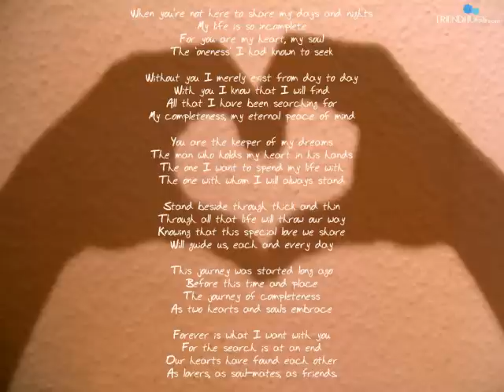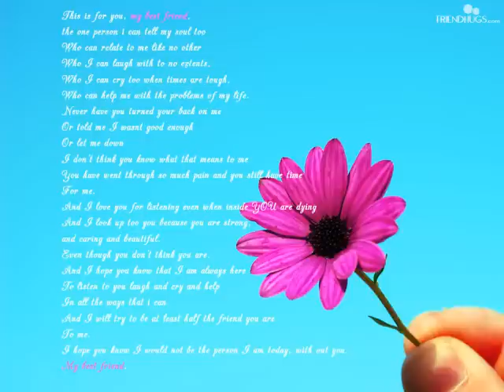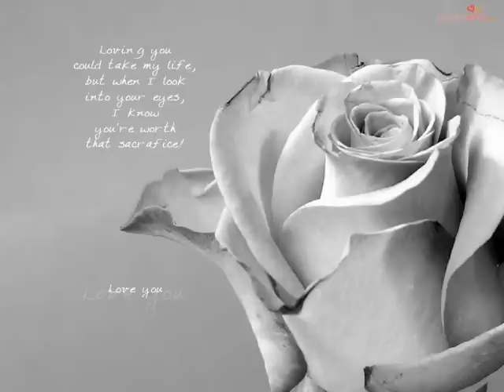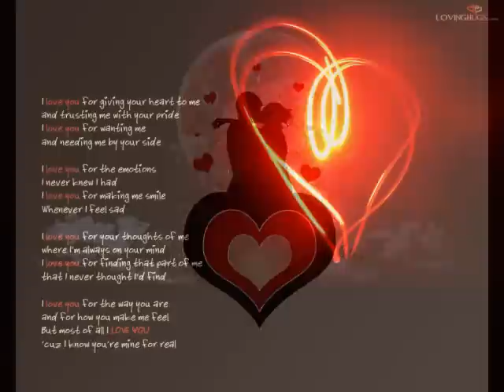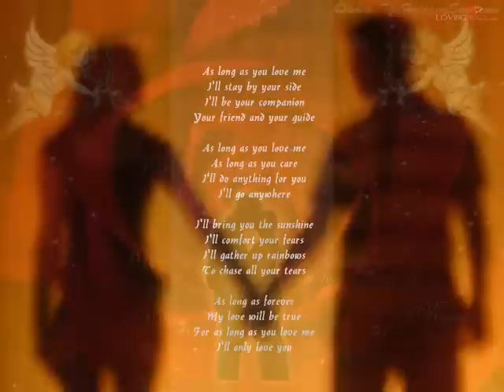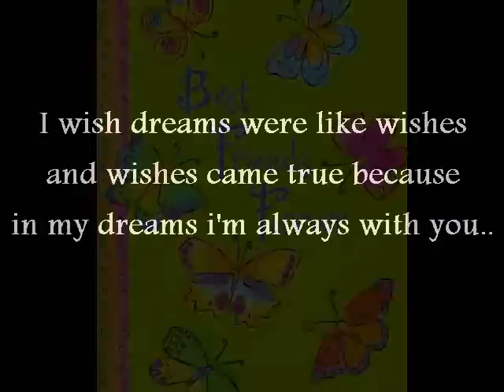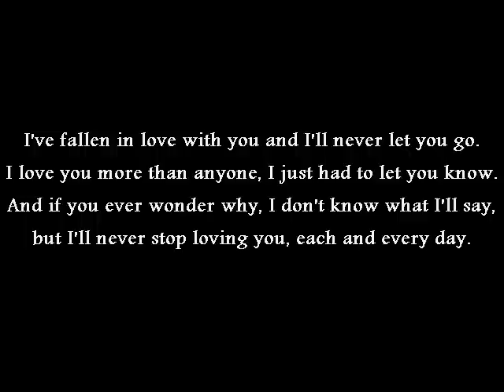I Love You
A Beautiful video to the love of my life and she is everything to me I would be nothing without her, she is my best friend in the whole world and I love her.

1st Song- Journey- Open Arms

2nd Song- Richard Marx- Right here waiting for you